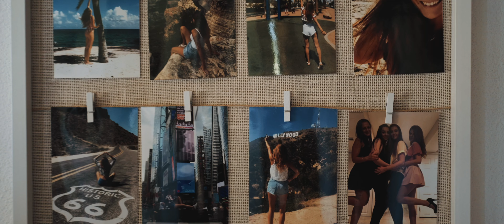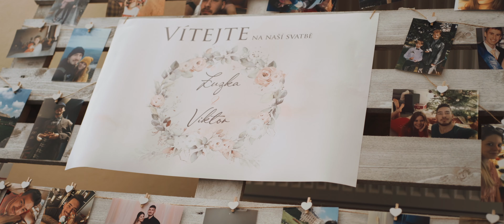Zuzka ♡ Viktor - svatební sestřih 2023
Ukázka svatebního sestřihu - Zuzka ♡ Viktor, stalo se tak dne 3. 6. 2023 ;)

Konání svatby - park Sobotín Resort.

Fotografka -  BlikCvak - Eliška Ondruchová.
DJs - FULLER.

Kamera: Sony FX6, Sony A7S III, Insta360.
Nelineární střih - Davinci Resolve 18.